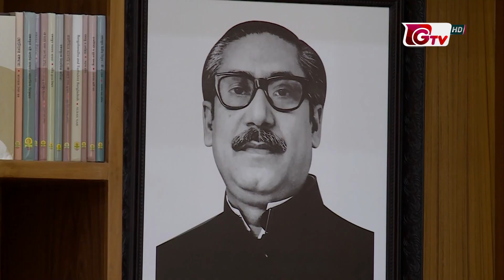কৃষি জমি নষ্ট করে শিল্পায়ন না করার নির্দেশ প্রধানমন্ত্রীর | Sheikh Hasina | Gtv news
কৃষি জমি নষ্ট করে শিল্পায়ন না করার নির্দেশ প্রধানমন্ত্রীর | Sheikh Hasina | Gtv news | 20Nov22